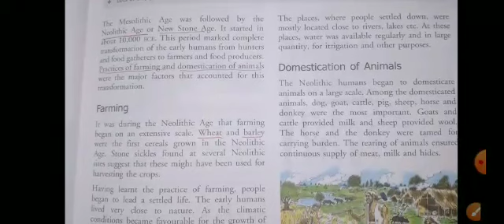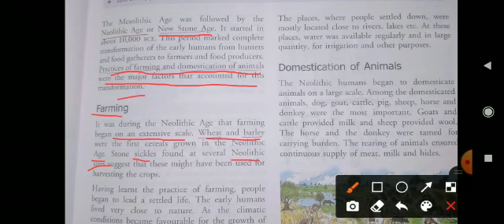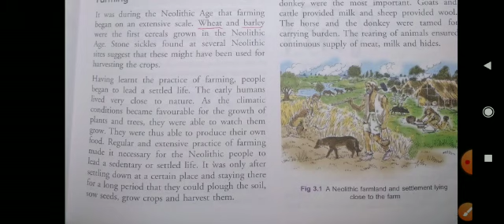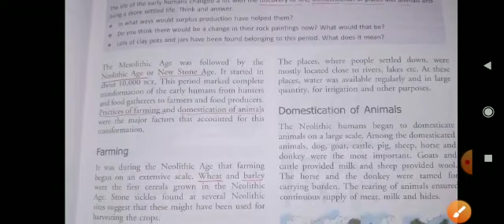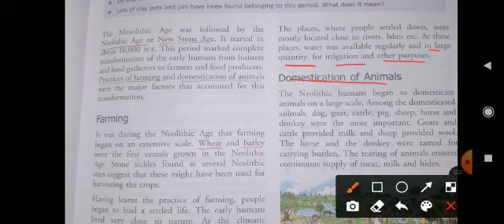Class-6, ch. 3.1,(history) Neolithic Farmers and herders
Video from Pavan